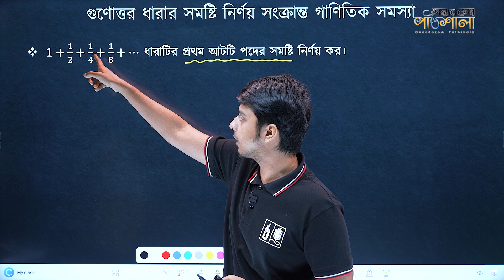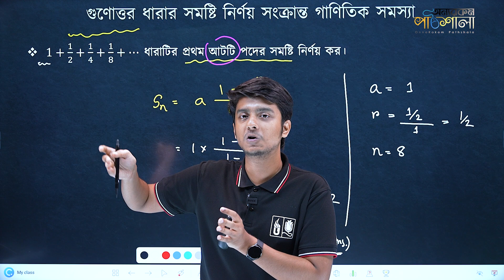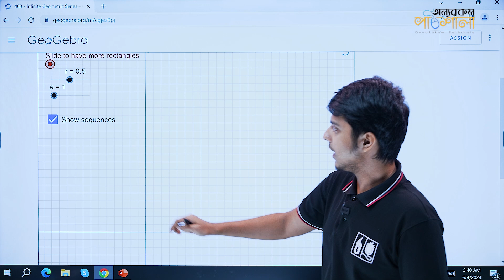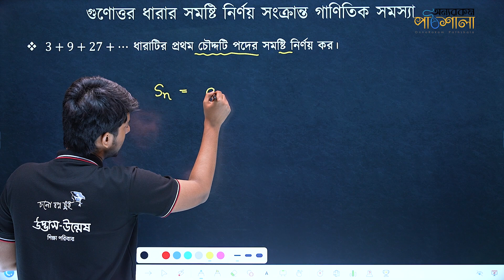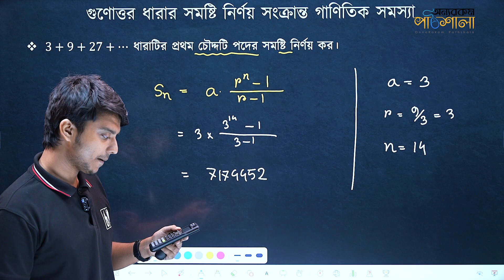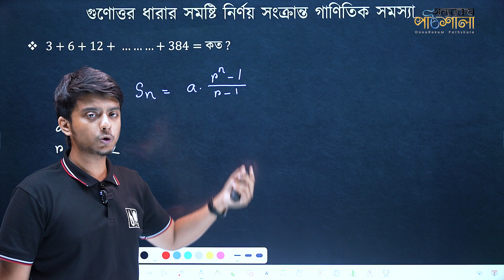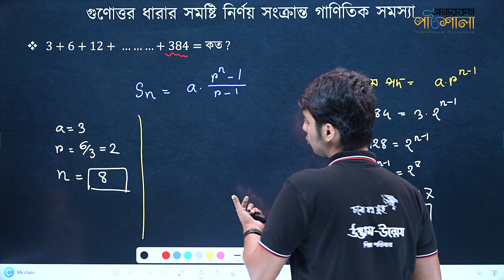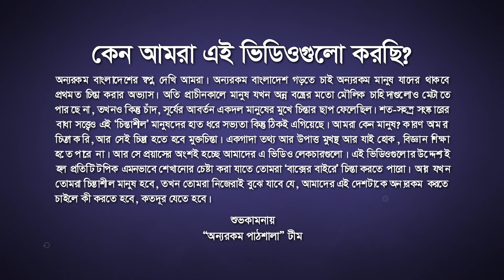15. গুণোত্তর ধারার সমষ্টি নির্ণয় সংক্রান্ত গাণিতিক সমস্যা – পর্ব-১ | অন্যরকম পাঠশালা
Class: SSC
Subject: General Math
Chapter: Finite Series (সসীম ধারা)
Topic: গুণোত্তর ধারার সমষ্টি নির্ণয় সংক্রান্ত গাণিতিক সমস্যা – পর্ব-১ (Problems on the Sum of the Geometric Series)
Lectured by: Mitul Rahman Ontor

# Finite Series (সসীম ধারা) - Ontor